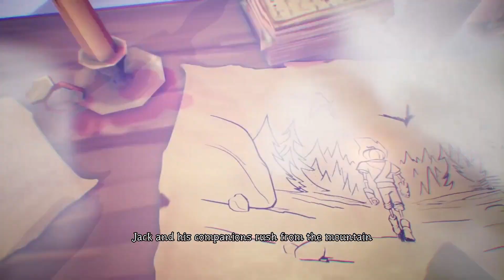Pumpkin Jack - Part 1